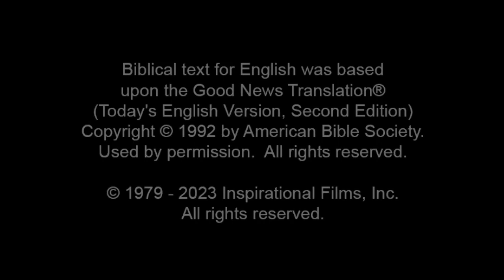(49/61) Yesus Dicambuk dan Dihukum Mati | Film Yesus | Bahasa Karunsie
Yesus diseret dari istana Herodes. Yesus dan orang banyak kembali ke halaman Pilatus.

Dia duduk di kursi pengadilan dan berkata dia hanya akan memerintahkan agar Yesus dicambuk. Mahkamah Agama kembali angkat bicara. Mereka mengingatkan Pilatus bahwa dia seharusnya melepaskan seorang tahanan dari Yahudi selama Perayaan Paskah.

Para penjaga mengikat Yesus ke sebuah tiang di tengah halaman dan mulai mencambuk-Nya dengan cemeti yang merobek punggungNya.  Pilatus mengawasi halaman dengan hati-hati sebelum dia pergi.

Pilatus berjalan kembali dengan sebuah gulungan. Yesus dilepaskan dan diseret kembali di depan Pilatus. Dia menjatuhkan hukuman penyaliban untuk Yesus.